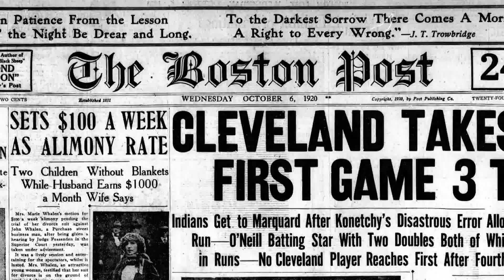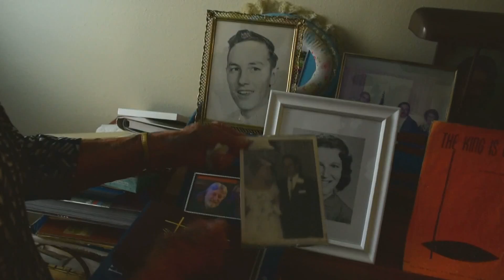Boston Post Cane holder in West Gardiner turns 100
West Gardiner Boston Post Cane recipient Arlene Grace Brann Brown born in 1920, turns 100.